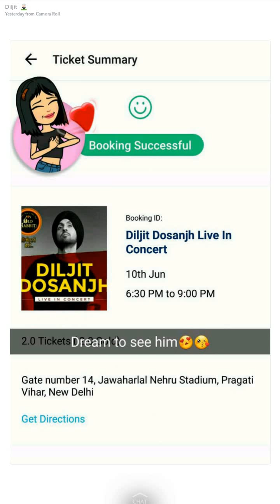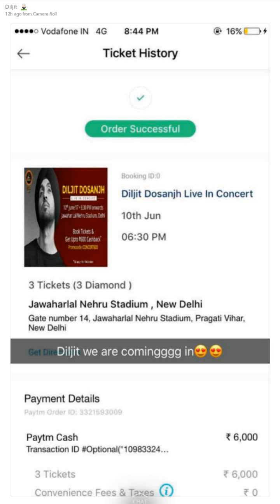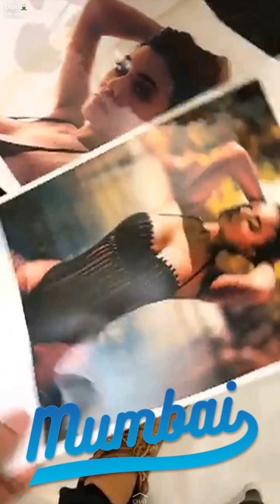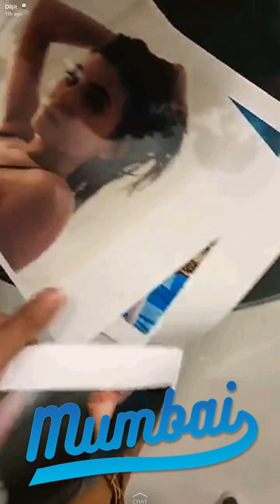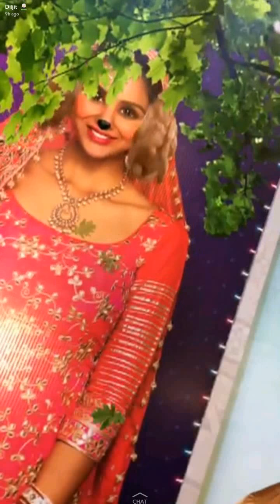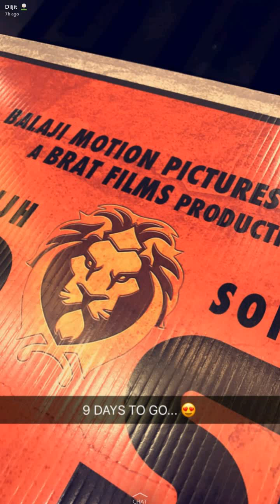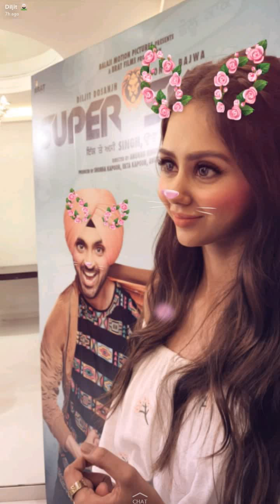Diljit Dosanjh Super Singh Promotion | Snapchat 7 June, 2017 | uRS TV